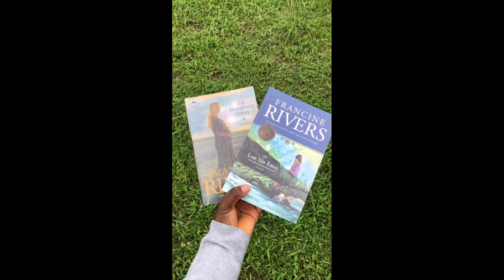august dump| live recording, social media detox, new hair & more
😂look who posted a monthly dump video on time

august was such a soft month, looking forward to September

faq’s💬
1. camera: iPhone 8+
2. thumbnail: krita & Picsart
3. editing: filmora 9